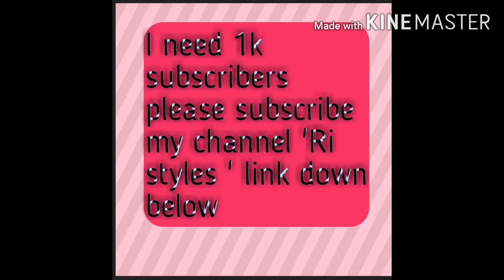Sonashi inspired makeup look 7days7look serious